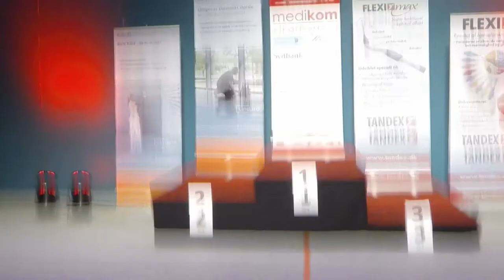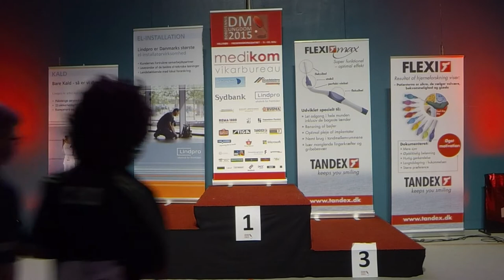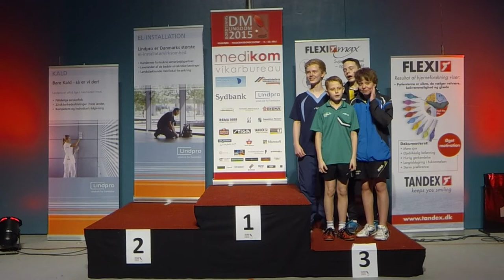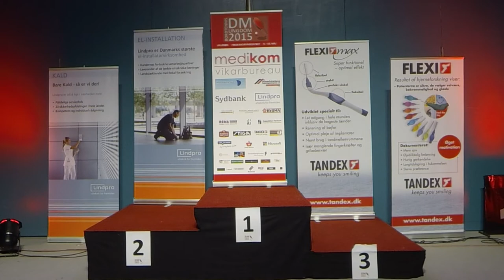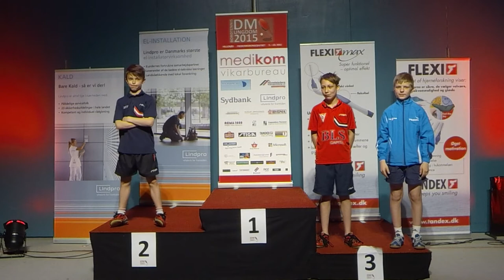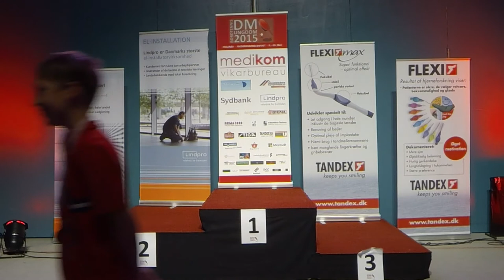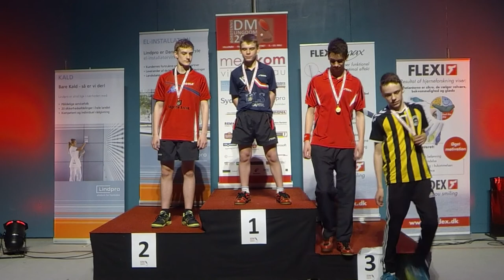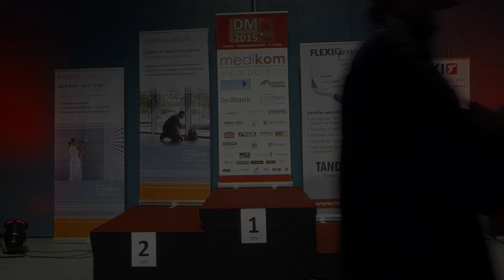150510 DM2015, Præmieoverrækkelse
DM 2015, Præmieoverrækkelse, Double og single
10. maj 2015, Frederiksborg Centret
Bordtennis, TableTennis, Ping Pong, BrondbyBC